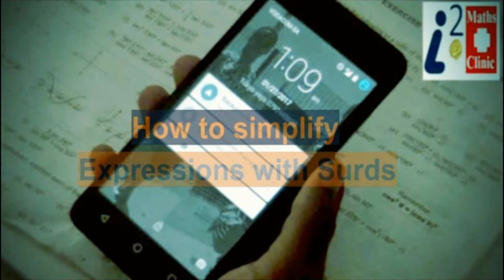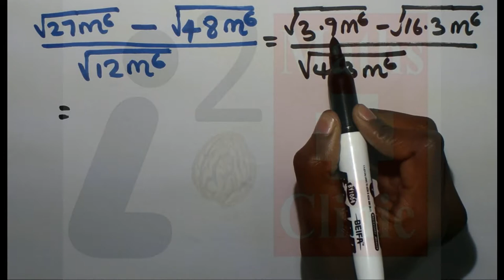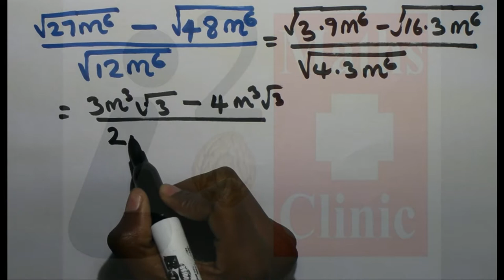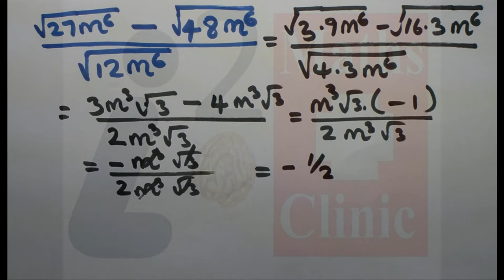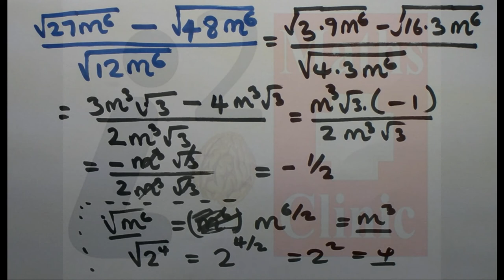How 2 Simplify Expressions with Surds (grade 11 & 12)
Explained in Xhosa. Want to Awaken The Genius Within you? Get in touch with us via our Whatsapp line :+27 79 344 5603.